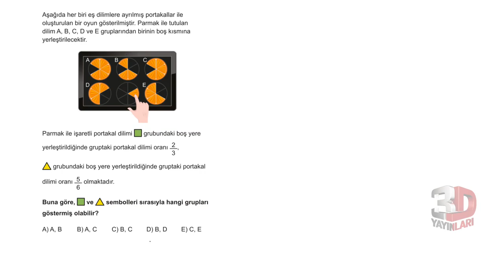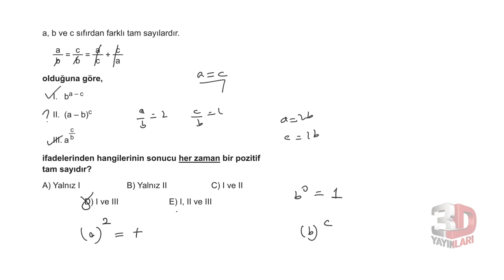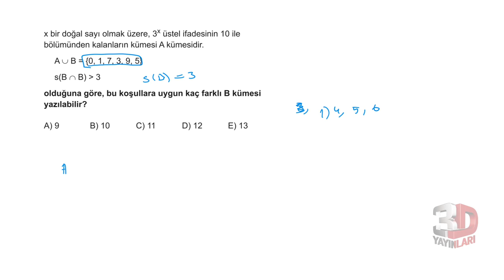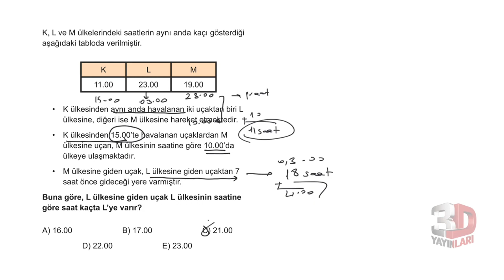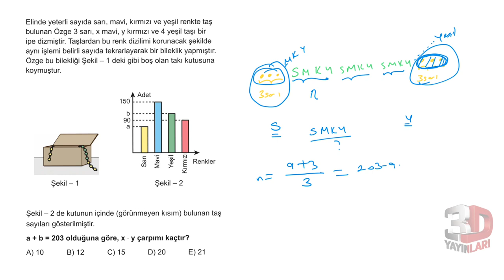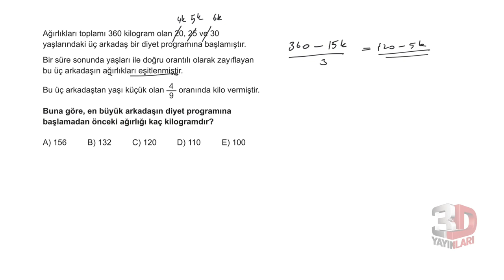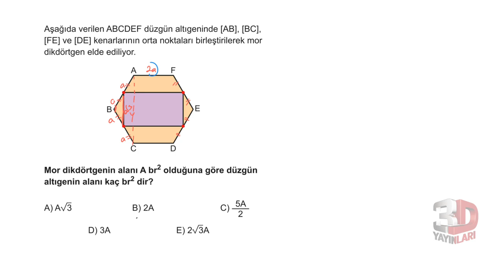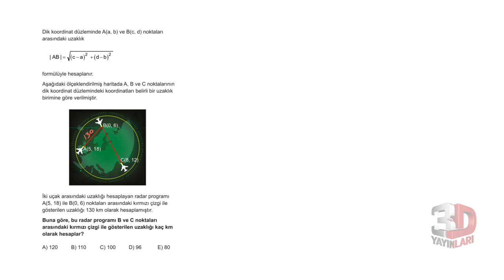3D 5Lİ TYT DENEME 2021 SİMÜLASYONU MATEMATİK ÇÖZÜMLERİ 4.DENEME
3d tyt 5 li deneme matematik çözümleri 2021 tyt

🎞 Soru Listesi ▶ 00:00:00 Bölüm
 ▶ 00:00:00 Soru 1 ▶ 00:00:47 Soru 2 ▶ 00:01:38 Soru 3 ▶ 00:02:58 Soru 4 ▶ 00:05:22 Soru 5 ▶ 00:07:32 Soru 6 ▶ 00:08:48 Soru 7 ▶ 00:09:55 Soru 8 ▶ 00:10:41 Soru 9 ▶ 00:13:19 Soru 10 ▶ 00:14:47 Soru 11 ▶ 00:15:51 Soru 12 ▶ 00:18:02 Soru 13 ▶ 00:19:53 Soru 14 ▶ 00:22:18 Soru 15 ▶ 00:23:21 Soru 16 ▶ 00:24:18 Soru 17 ▶ 00:25:31 Soru 18 ▶ 00:26:36 Soru 19 ▶ 00:27:30 Soru 20 ▶ 00:28:33 Soru 21 ▶ 00:31:42 Soru 22 ▶ 00:32:06 Soru 23 ▶ 00:32:48 Soru 24 ▶ 00:35:53 Soru 25 ▶ 00:36:59 Soru 26 ▶ 00:39:19 Soru 27 ▶ 00:41:06 Soru 28 ▶ 00:44:25 Soru 29 ▶ 00:45:40 Soru 30 ▶ 00:47:05 Soru 31 ▶ 00:47:46 Soru 32 ▶ 00:48:48 Soru 33 ▶ 00:49:31 Soru 34 ▶ 00:50:44 Soru 35 ▶ 00:51:35 Soru 36 ▶ 00:53:19 Soru 37 ▶ 00:55:23 Soru 38 ▶ 00:57:50 Soru 39 ▶ 00:59:04 Soru 40